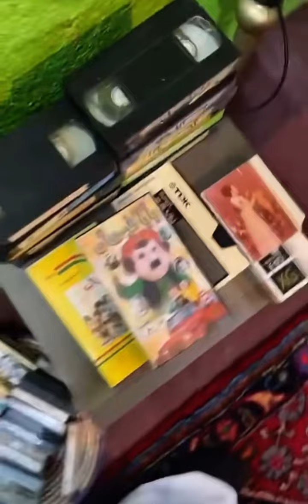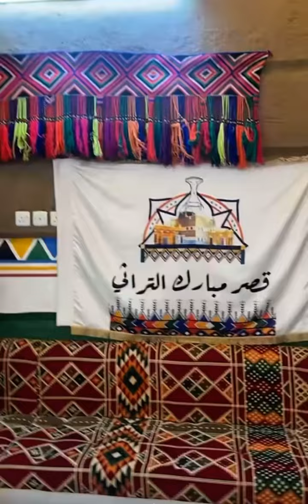بودويش جنن مرتضى و زجران 🤣🔥| سنابات مرتضى السلمان | قروب المزرعة